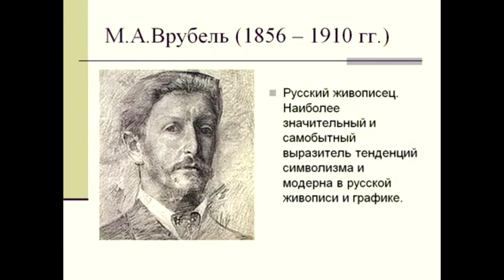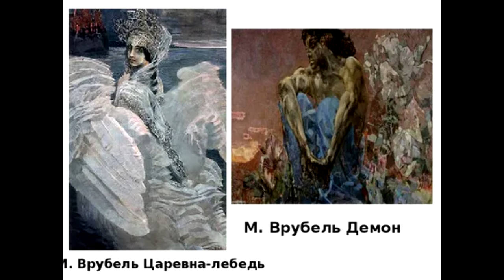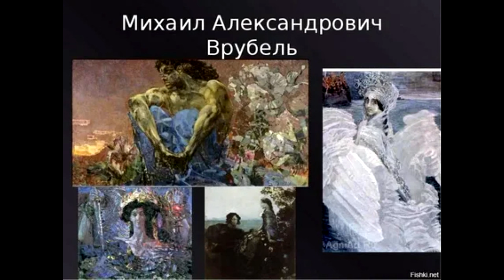Mikhail Alexandrovich Vrubel, and his mystical world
Mikhail Aleksandrovich Vrubel was a renowned Russian painter of the late 19th and early 20th centuries. Born on March 17, 1856 in Omsk, Siberia, Vrubel's family moved to Saint Petersburg when he was still a child. His father, a military lawyer, wanted his son to follow in his footsteps, but Mikhail's passion for art was evident from a very young age.